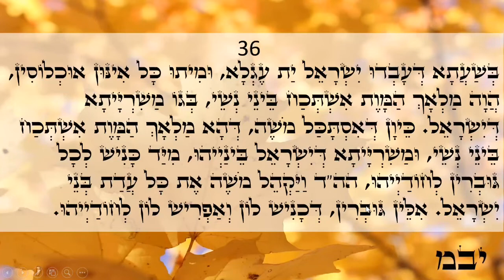Happy day Light warriors!!! ZOHAR daily reading Vayakhel 33-36 Love & Light